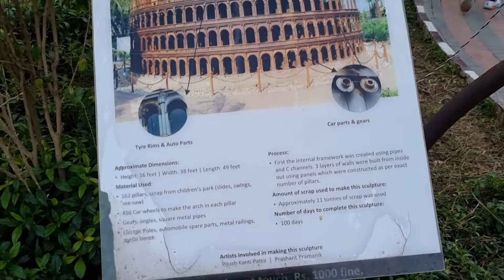Waste to Wonder Theme Park, Delhi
Waste to Wonder Theme Park, Sarai Kalekhan, New Delhi